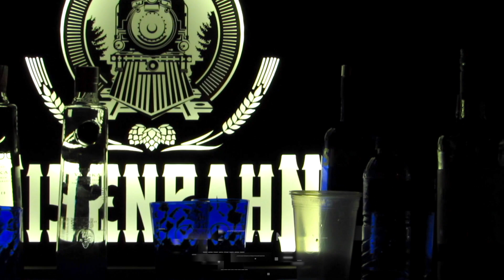Techno Inspire Exclusive #02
"Tudo o que você precisa é de uma inspiração"

Techno Inspire Exclusive Edição #02